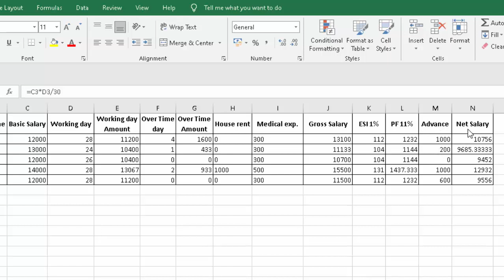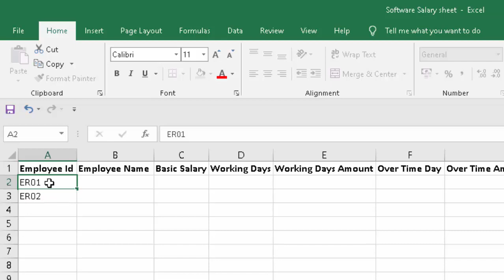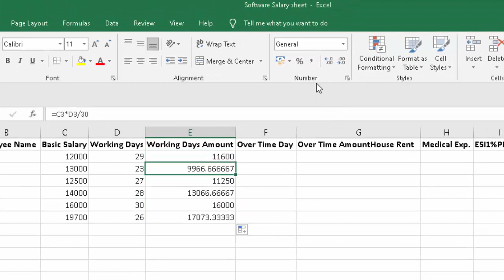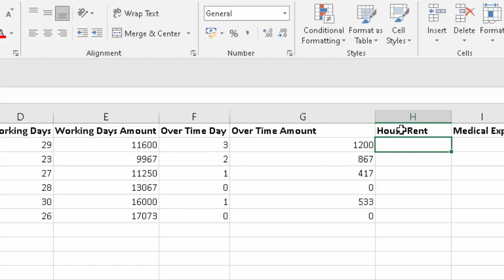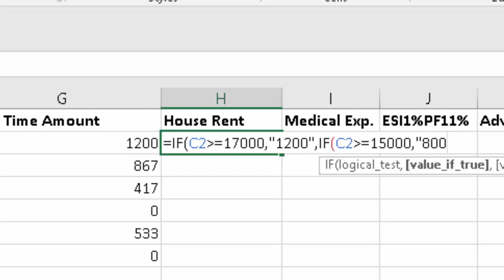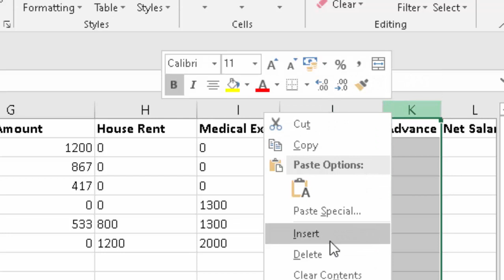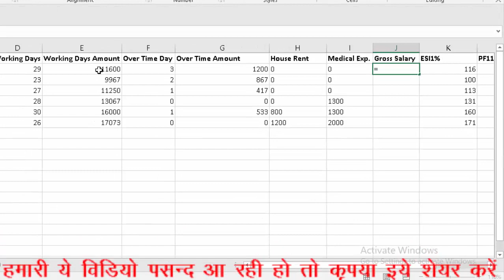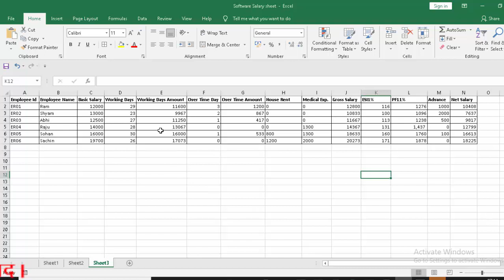How to create Salary sheet in Microsoft Excel in Hindi and english